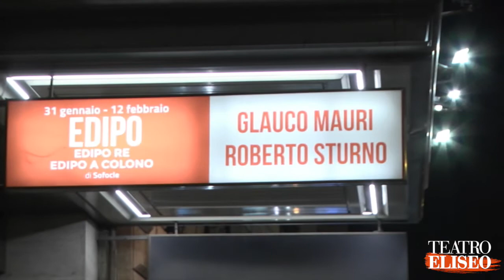Edipo - Edipo Re Edipo a Colono al Teatro Eliseo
Edipo - Edipo Re Edipo a Colono
al Teatro Eliseo dal 31/01/17 al 12/01/17
Regie:ANDREA BARACCO - EDIPO RE
GLAUCO MAURI - EDIPO A COLONO
con: GLAUCO MAURI e ROBERTO STURNO
e con:
IVAN ALOVISIO
ELENA ARVIGO
LAURA GAROFOLI
MAURO MANDOLINI
ROBERTO MANZI
GIULIANO SCARPINATO
PAOLO BENVENUTO VEZZOSO

Di: SOFOCLE
Scene e costumi: MARTA CRISOLINI MALATESTA
Musiche Edipo a Colono: GERMANO MAZZOCCHETTI
Elementi sonori Edipo Re: GIACOMO VEZZANI
Produzione: COMPAGNIA MAURI STURNO
FONDAZIONE TEATRO DELLA TOSCANA